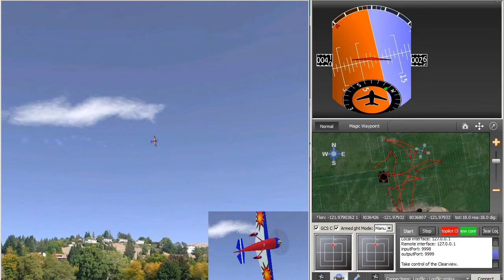Clearview + OpenPilot (+new PFD)